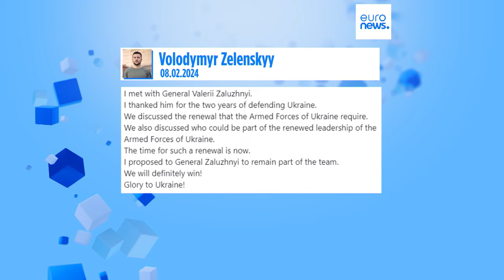Selenskyj entlässt Armeechef Saluschnyj - Nachfolger: Generaloberst Syrsky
Der ukrainische Präsident hat den Oberbefehlshaber der Armee, General Walerij Saluschnyj, von seinem Posten entbunden. Sein Nachfolger wird Generaloberst Olexander Syrskyj.